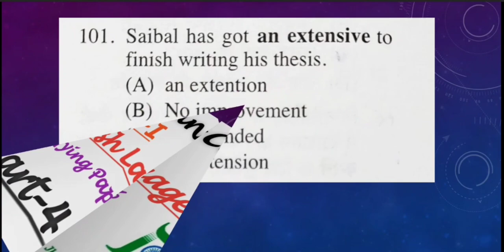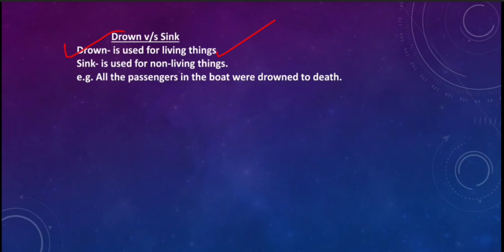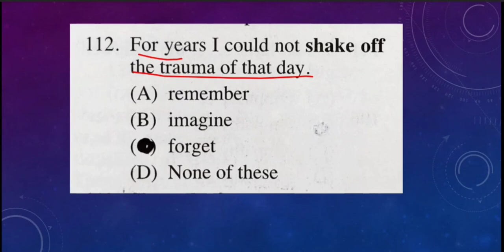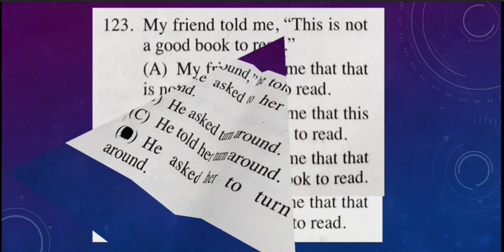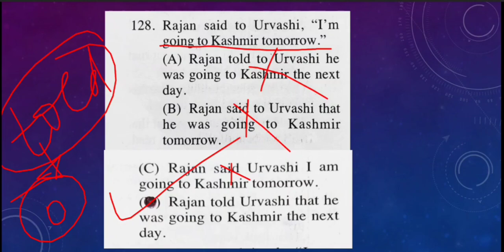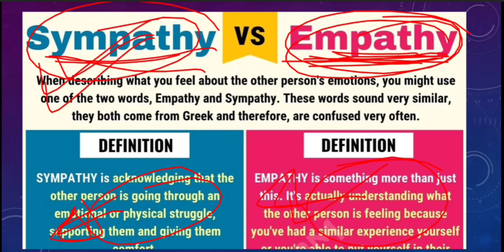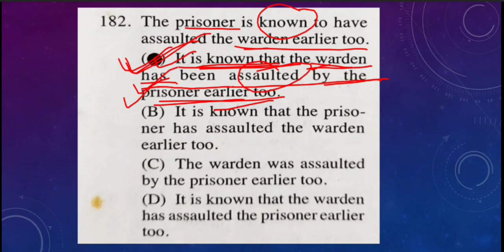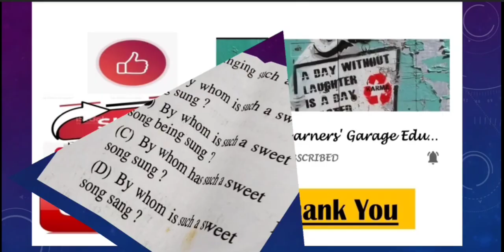Jharkhand Sachivalay Exam || English Language Paper-I || JSSC CGL 2022 || Part-4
. x. x.